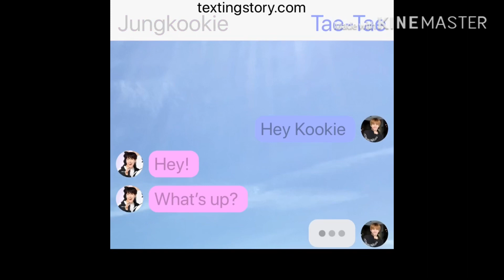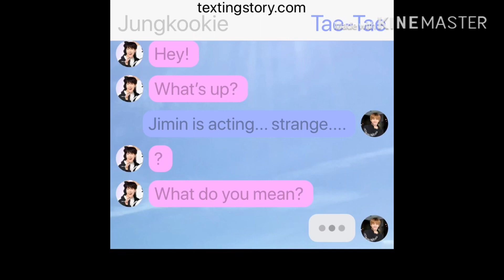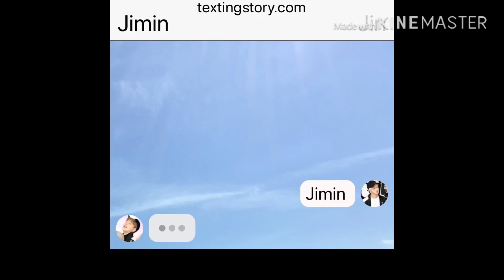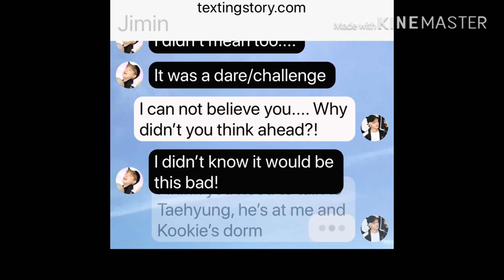Jimin Ignores Taehyung For 24 Hours Challenge (Ignoring My Boyfriend For 24 Hours Challenge)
Big River (From KINEMaster)